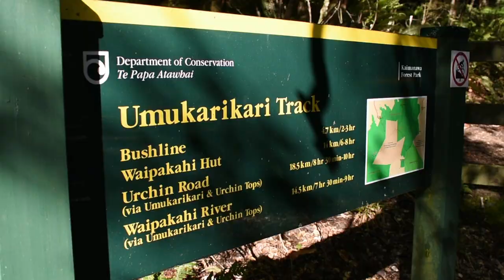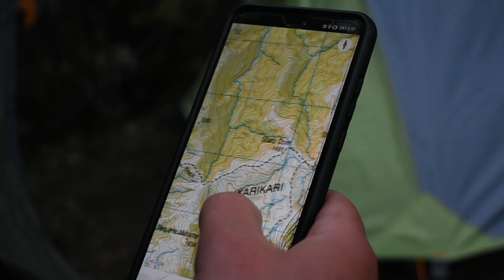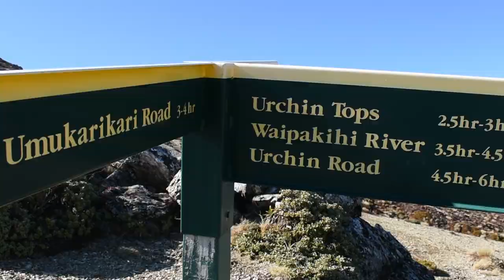Hiking and Camping the U2U Loop Track - Kaimanawa Forest Park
An overnight trip in Kaimanawa Forest Park, to walk the Urchin to Umukarikari or U2U loop track. We intentionally split the trip over two days, allowing us to camp just below the Umukarikari tops, and enjoy bluebird weather for the rest of the walk.

Music is my own